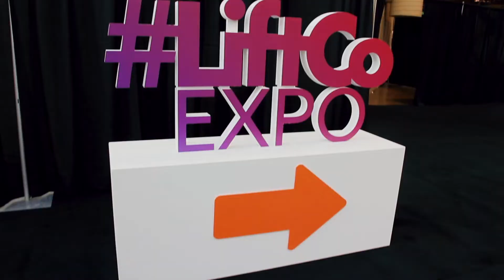Lift & Co Toronto 2021 Expo - Brianne Tolp - Account Executive - Futurola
It all started with brother + sister duo, Evert and Yvonne Brandenburg. They owned and operated several coffee shops and cafes in Amsterdam in the 80’s + 90’s. Their most well-known location was Future Coffee Shop, the birthplace of Futurola (1996).

In the business of importing + exporting various smoking products for their stores, Yvonne and Evert saw an opportunity to develop superior items to those which were widely available at the time. This led them to seek out the highest quality, thinnest Rolling Paper, made in France with organic arabic gum from the acacia tree. Another iconic item designed by the Brandenburg’s is our King Size Cone Roller, which truly revolutionized the smoking culture in Amsterdam.